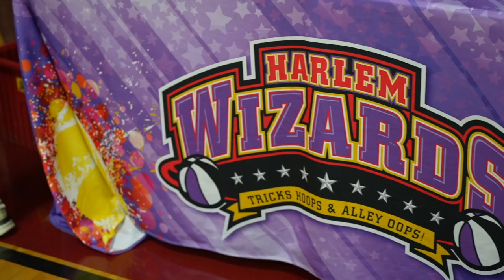Harlem Wizards head to Columbiana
The Harlem Wizards put on a show at Shelby County High School on Monday, Feb. 6 in front of a large crowd. The entertaining team of basketball players interacted with the crowd, got the youth involved and took on local community members.